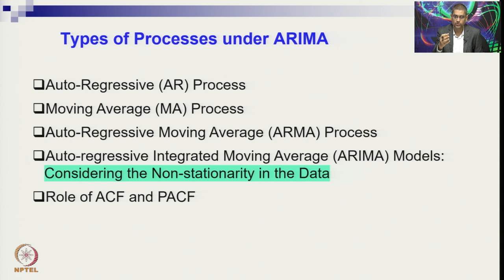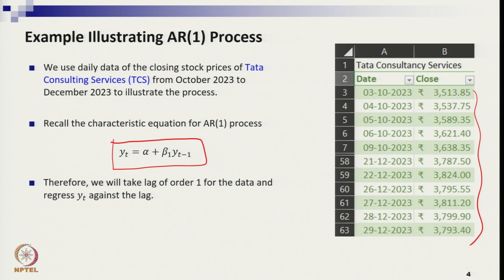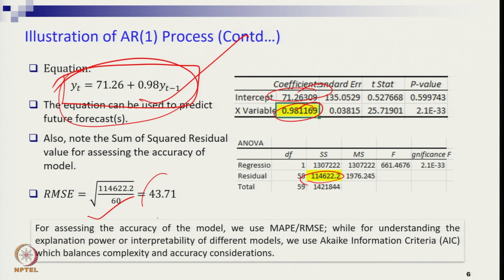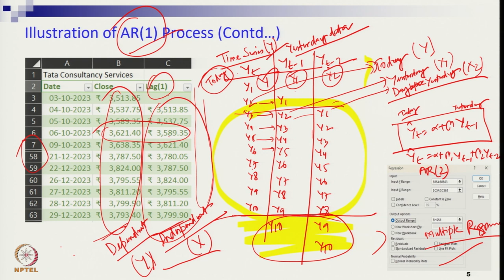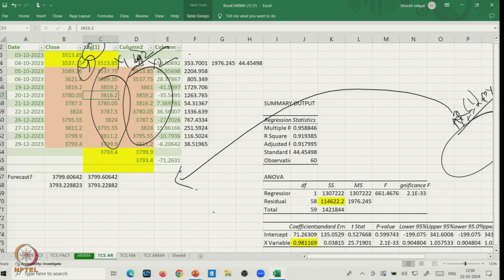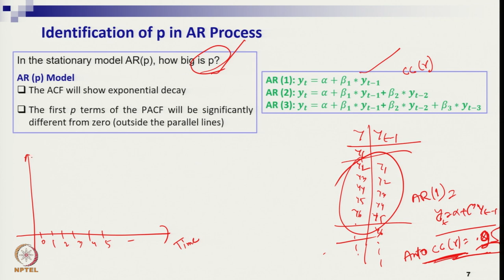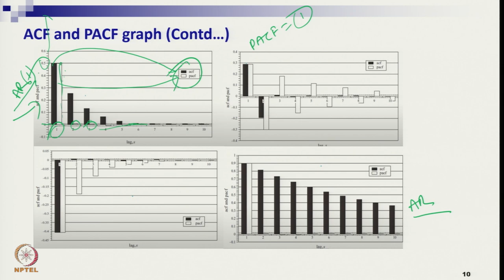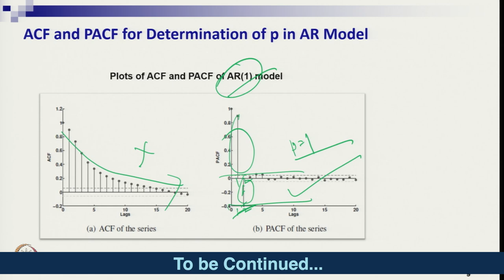Week 6: Lecture 14A: ARIMA: Auto-Regressive (AR) Process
ARIMA: Auto-Regressive (AR) Process